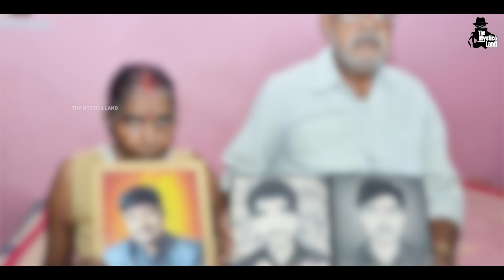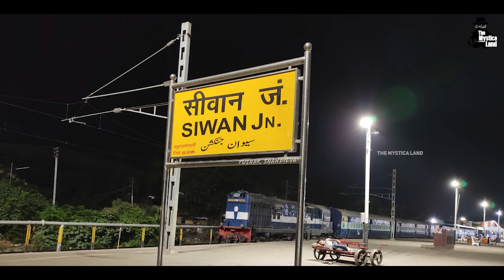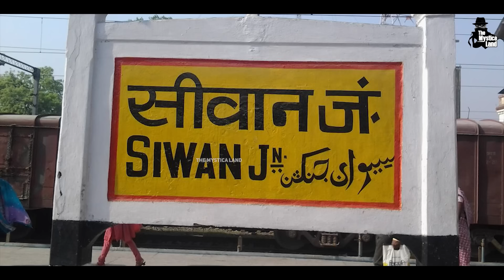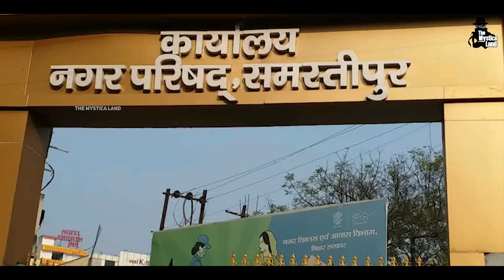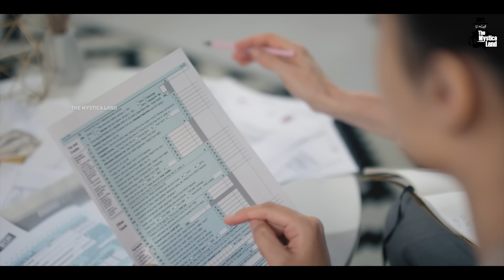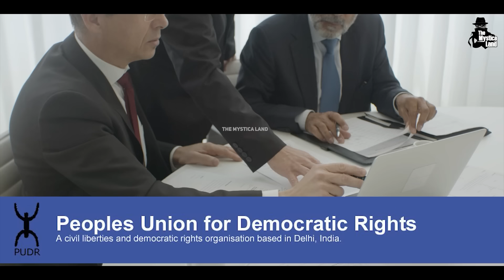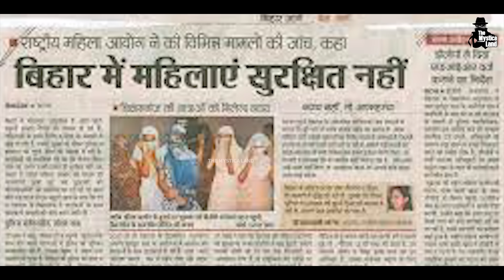शाहबुद्दीन कैसे बना बिहार का सबसे बड़ा बाहुबली ? Bihar Politician Shahbuddin Life Story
शाहबुद्दीन कैसे बना बिहार का सबसे बड़ा बाहुबली ? Bihar Gangster Shahbuddin Life Story